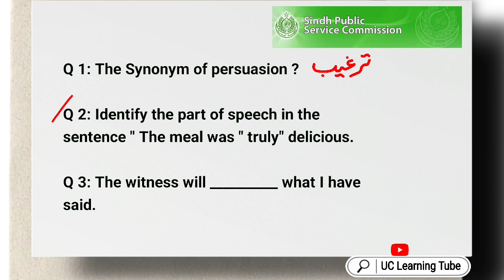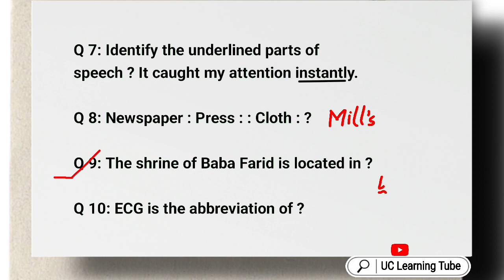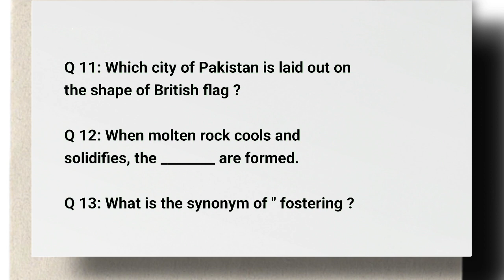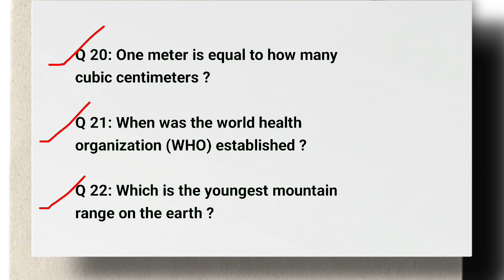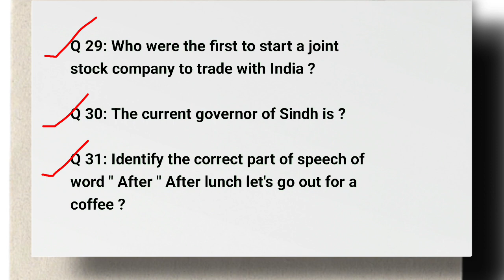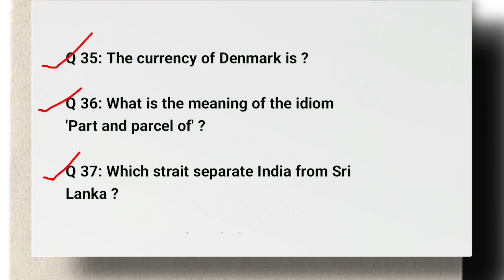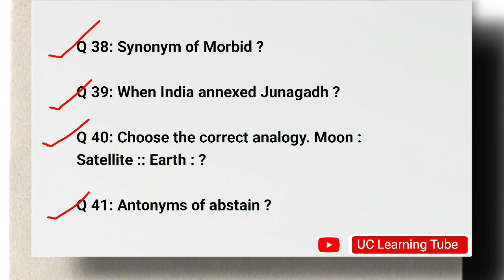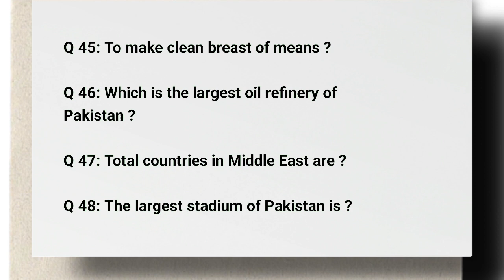Assistant SPSC Paper mcqs | Bps 16 | office assistant Sindh public service commission test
Sindh Public Service commission Assistant test paper Important mcqs for Assistant test 2024
Assistant test preparation spsc
SPSC Assistant bps 16 exam
questions with Answers
Assistant paper 2024
Assistant syllabus

Q 1: The Synonym of persuasion ?

Q 2: Identify the part of speech in the sentence " The meal was " truly" delicious.

Q 3: The witness will __________ what I have said.

Q 4: Brunei is the capital of ?

Q 5: Choose the correct meaning of the idiom and phrase:
Few and far between:

Q 6: The book called Discovery of India written by ?

Q 7: Identify the underlined parts of speech ? It caught my attention instantly.

Q 8: Newspaper : Press : : Cloth : ?

Q 9: The shrine of Baba Farid is located in ?

Q 10: ECG is the abbreviation of ?

Q 11: Which city of Pakistan is laid out on the shape of British flag ?

Q 12: When molten rock cools and solidifies, the ________ are formed.

Q 13: What is the synonym of " fostering ?

Q 14: Can you tell me how the accident ________?

Q 15: The capital of Thailand is ?

Q 16: Who is the original owner of Apple companies ?

Q 17: Antonym of elation ?

Q 18: Which sea is connected to the Black Sea ?

Q 19: State Government ∶ Governor ∶∶ Union Government ∶ ?

Q 20: One meter is equal to how many cubic centimeters ?

Q 21: When was the world health organization (WHO) established ?

Q 22: Which is the youngest mountain range on the earth ?

Q 23: What metallic element is also called wolfram ?

Q 24: Synonym for defer ?

Q 25: What is the full form of SMTP ?

Q 26: Which bridge in Turkey connects Asia and Europe ?

Q 27: What are the most common organisms on the eart ?

Q 28: He may be slow. but he can disappear in a ""hurry"" ?

Q 29: Who were the first to start a joint stock company to trade with India ?

Q 30: The current governor of Sindh is ?

Q 31: Identify the correct part of speech of word " After " After lunch let's go out for a coffee ?

Q 32: What is the maximum height of the Nanga Parbat Mountains ?

Q 33: Museum is related to Curator in the same way as Prison is related to ?

Q 34: What is the shortcut key to replace a daya with another in a sheet ?

Q 35: The currency of Denmark is ?

Q 36: What is the meaning of the idiom 'Part and parcel of' ?

Q 37: Which strait separate India from Sri Lanka ?

Q 38: Synonym of Morbid ?

Q 39: When India annexed Junagadh ?

Q 40: Choose the correct analogy. Moon : Satellite :: Earth : ?

Q 41: Antonyms of abstain ?

Q 42: The book " Hunter Par Hunter " is written by ?

Q 43: Fill in the blanks with correct option. Thus he ______(make) others work.

Q 44: The element common to all acids is ?

Q 45: To make clean breast of means ?

Q 46: Which is the largest oil refinery of Pakistan ?

Q 47: Total countries in Middle East are ?

Q 48: The largest stadium of Pakistan is ?

Q 49: In MS-Excel, what is the shortcut key you can press to Select the entire row?

Q 50: Humayun Nama is written by ?